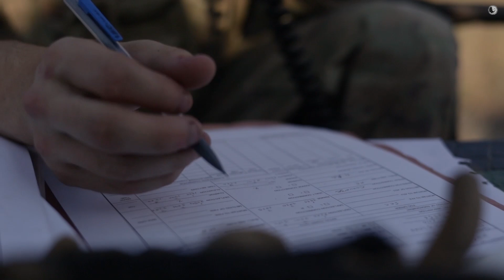M1064A3 | "Still In Service" Vietnam War-Era M113 Based, Self-propelled Mortar Carrier